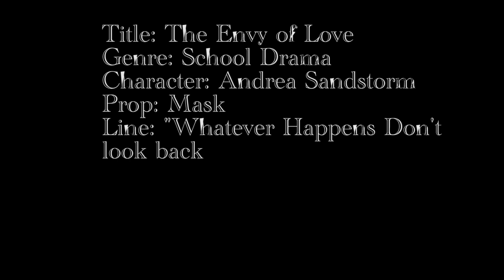The Envy of Love 48 Hour film fest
This is a school drama of Kayla and Susan being jealous and Kayla kills Susan. This begins and Ends with a tour of Prucha Hall This is for the Fslcon 48 hour film fest.